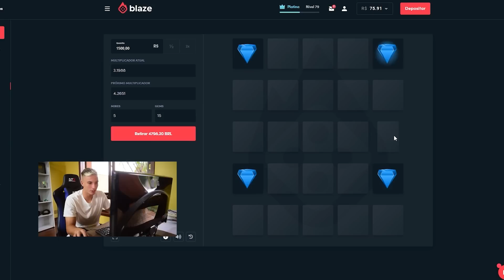CHUTEIRA MAIS CARA vs CHUTEIRA MAIS BARATA!!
Use o código escrito todo em minúsculo mesmo!

Galera se liga nesse desafio entre a chuteira mais cara e a mais barata!!